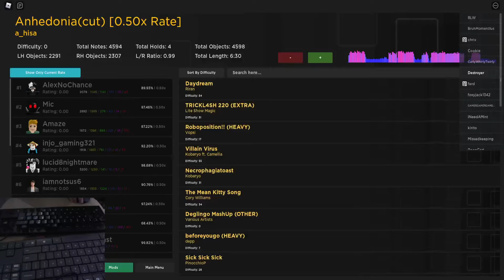Anhedonia [8230] 0.5x 99.55%